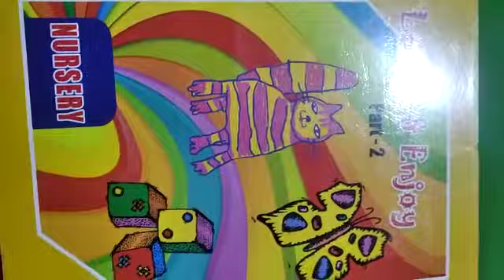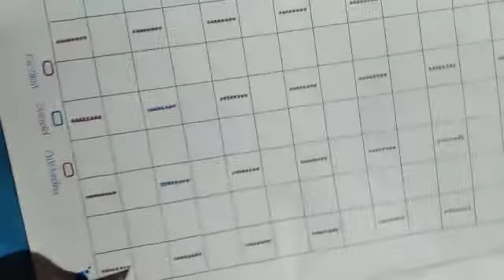Formation of 1 by Runika Ganguli